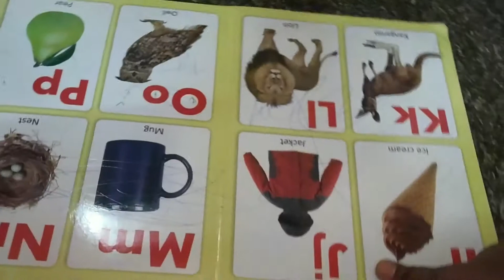Weekend VLOG / ஆட்டு குடல் குழம்பு /மாலை நேர சிற்றுண்டி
This video about weekend vlog
Morning with Prarthana PAPA
ஆட்டு குடல் குழம்பு
வெங்காய பக்கோடா
உருளைக்கிழங்கு பஜ்ஜி
 முட்டை போண்டா
enjoy the weekend in home lot.